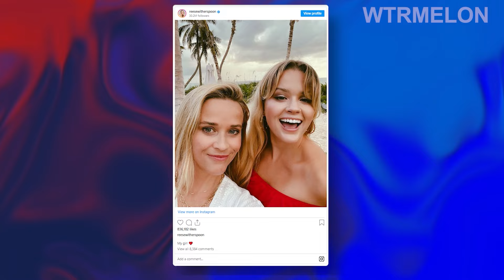20 Celeb Kids Who Look Just Like Their Famous Parents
20 Celeb Kids Who Look Just Like Their Famous Parents
Welcome to wtrmelon!
Celebrity kids often find themselves in the spotlight just like their famous parents. This gives us a chance to watch them grow up. And as they do, we can't help but notice how they become the spitting image of their parents with time. Here are 15 celebrity kids that look exactly like their parents.